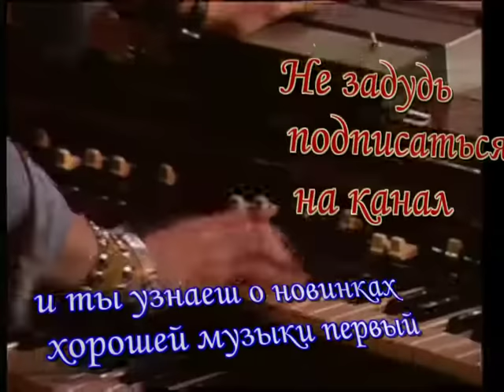Deep Purple - Smoke On The Water 1972 ( видеоклип )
Donner is a musical instrument online store. Since in 2012, Donner aims to create new experiences in music and performance. It mainly sells guitar gear, ukulele, drum, electric piano, pedalboard and pedal power supply. Make Great Music with Donner.

Smoke on the Water  «Дым над водой» — песня рок-группы Deep Purple, записанная в декабре 1971 года и впервые выпущенная в альбоме Machine Head в марте 1972 года. В качестве сингла она вышла лишь в 1973 году; вторую сторону сингла занимала её концертная версия из альбома Made in Japan.